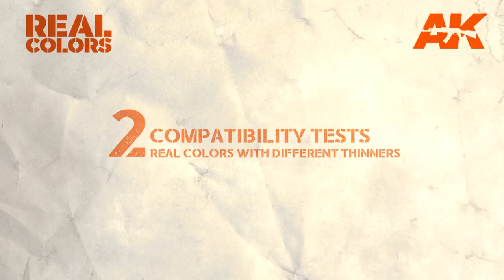2.COMPATIBILITY TEST: Real Colors with different thinners - ||ENG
Introducing our new product range

|| Real Colors ||
It's a new paint lacquer with characteristics and similiar appearance to other manufacturers, but with the advantage of having a great compatibility with both

- Similar paints and different thinner types.
Authentic real colors developed from the strictest guidelines, tailored for the modelism world by AK-Interactive.